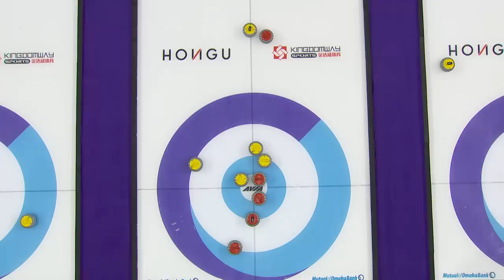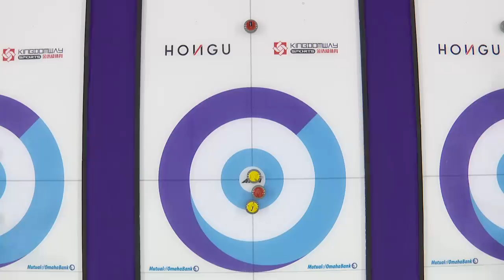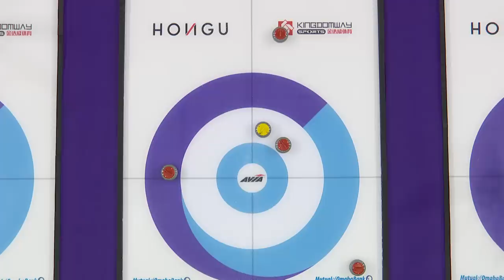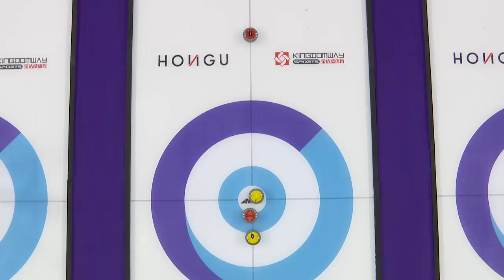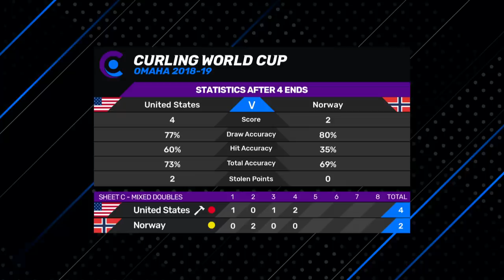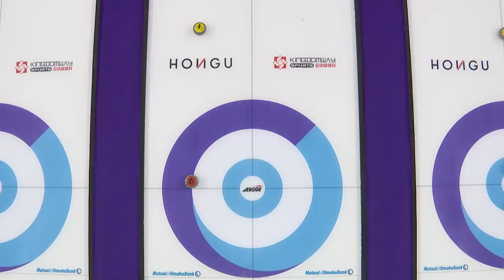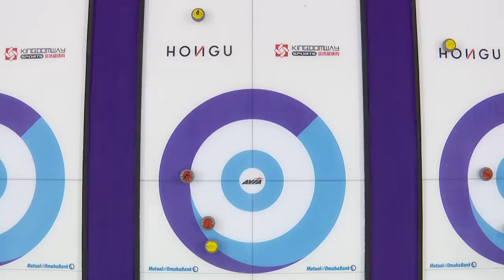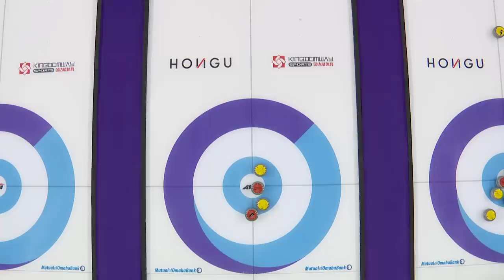United States v Norway - Mixed Doubles - Curling World Cup second leg, Omaha, United States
CURLING: Curling World Cup second leg - Omaha, United States

The mixed doubles round-robin game featuring United States v Norway

Further information about the event can be found on the official

Engage with the Curling World Cup on social media by using the hashtags: CurlingWorldCup Suzhou2018 Curling and by following the official Curling World Cup pages